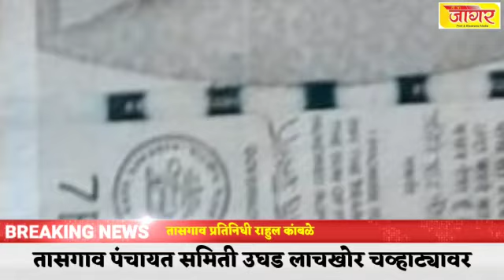तासगाव पंचायत समिती उघड लाचखोर चव्हाट्यावर sharvari pawar director